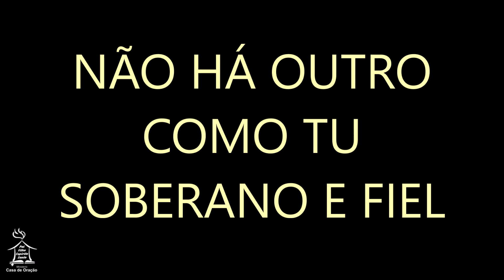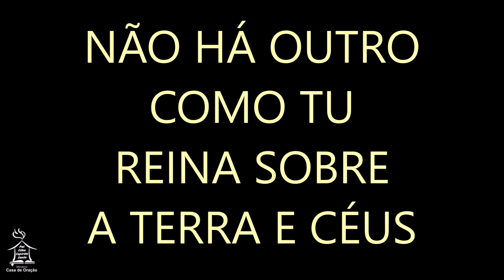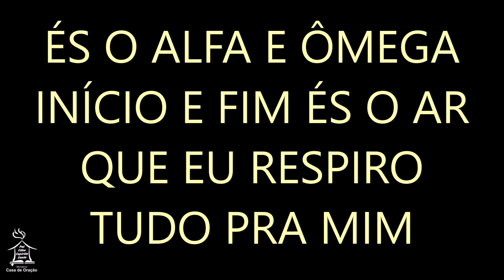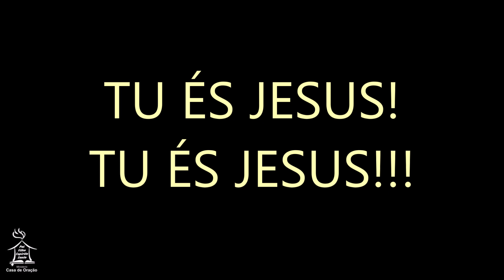ALFA E OMEGA - Marine Friesen (playback)